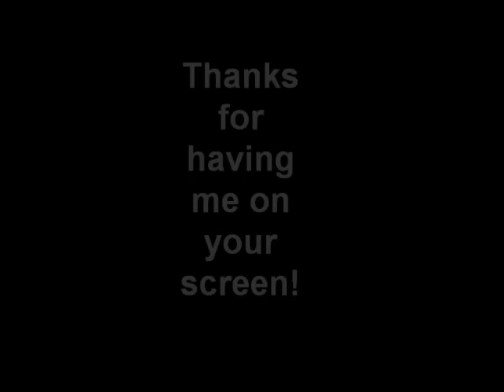PR Megaforce "Prince Takes Knight" Review and Kyoryuger Discussion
Keep Smiling!